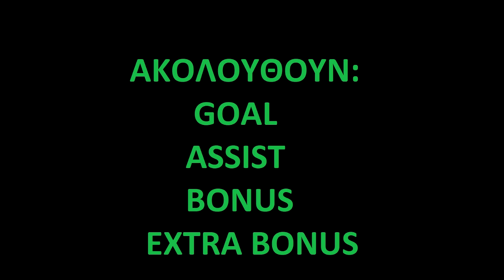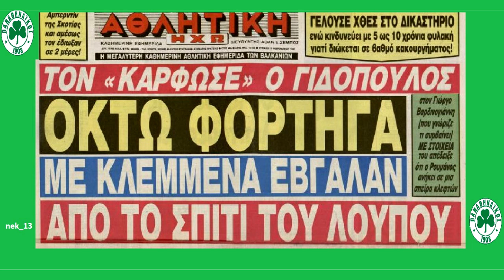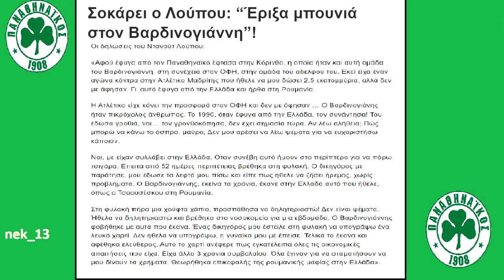Danut Lupu Panathinaikos 1990/91 1 goal & 3 assists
Η παρουσία του Danut Lupu στον Παναθηναϊκό τη σεζόν 1990-91!

Ένας μύθος! Πραγματικά αν δεν ήμασταν σοβαρό κανάλι (λέμε τώρα) θα έπρεπε να έχει αξιολόγηση "Retro παιχταράς". Όλοι οι συμπαίκτες του έχουν να το λένε ... για τα λεφτά που τους ξάφρισε. Οι κακές γλώσσες βέβαια λένε ότι του την έστησε ο Βαρδινογιάννης για να μην τον πληρώσει. Άλλα βλέποντας τον Ρουμάνο σου έρχεται μια ευχάριστη διάθεση και ένα ψήγμα χαμόγελου στο πρόσωπο.

Ένας απ' τους κανόνες του καναλιού είναι ότι παίκτη που δεν έχω δει να αγωνίζεται live (οι μνήμες μου ξεκινούν απ' τη σεζόν 1995-96) δεν πρόκειται να αξιολογηθεί ποτέ με την χαμηλότερη βαθμολογία (Παλτό). Η κριτική θα βασίζεται σε άρθρα και στην γνώμη παλαιότερων Παναθηναϊκών.